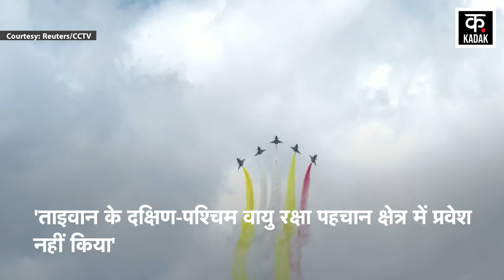China Taiwan Conflict ताइवान के पास मंडराते पाए गए चीनी फाइटर जेट, क्या चीन छेड़ना चाहता है युद्ध?